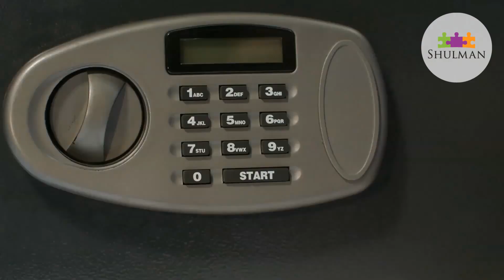Sneaky Ways An Ex Might Hide Money From You Family Law Toronto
How do spouses hide money? The answer is sometimes very simple and easy - and sometimes very complex. But our family lawyers can tell you that few people actually get away with it. If you're curious to learn more about spousal support after divorce, please download our guide.